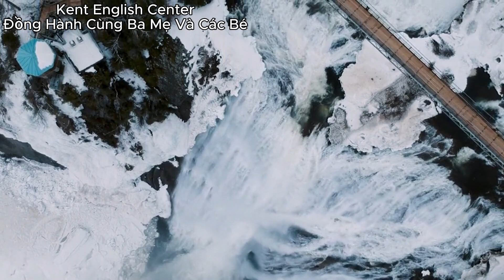TOPIC_135: DOTS OF FLOUR | KENT ENGLISH CENTER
Phù hợp các trình độ:
1, starter

2, mover
3, flyer